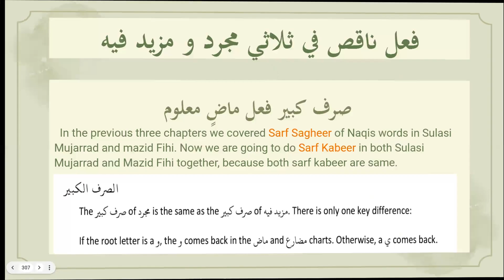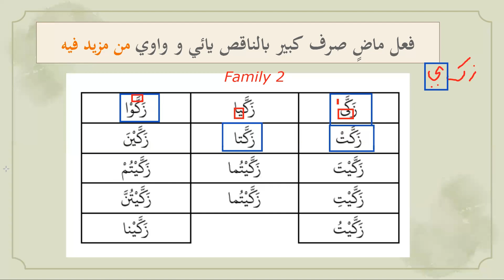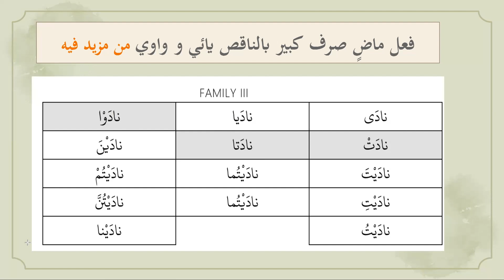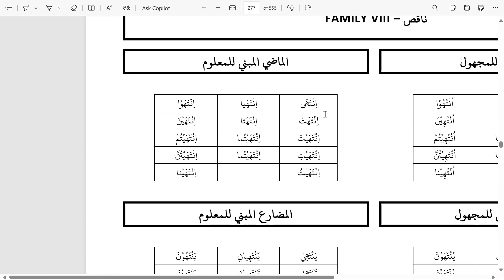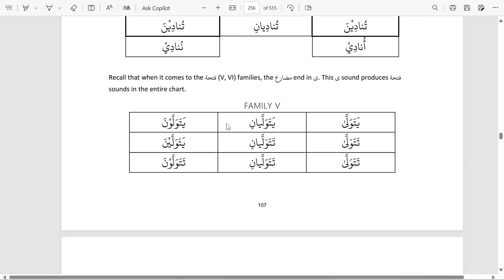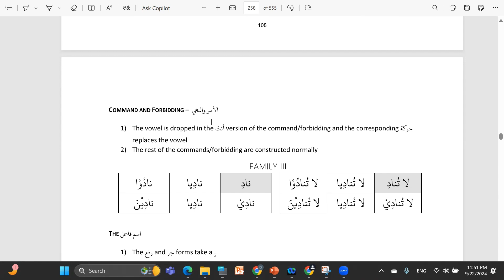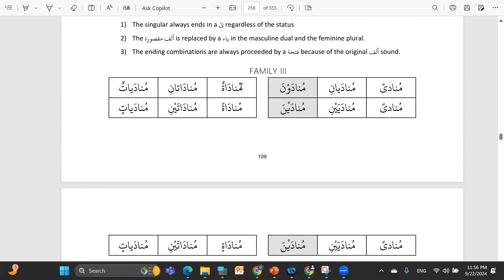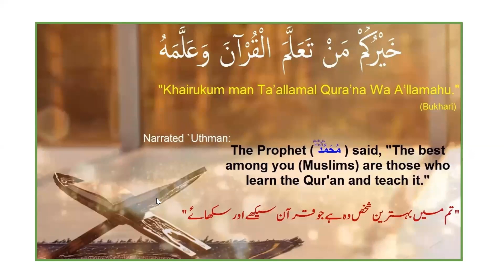Sarf Kabeer of Naqis words in Mazid Fihi;i; Lesson 68 صرف كبير ناقص الفاظ مزید فیہ ابوب میں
LET'S LEARN ARABIC GRAMMAR
Specially designed and Easy to Learn Curriculum suitable for Ages 12 and up
Curriculum designed and taught by Dr. Lubna syed who completed Access Program (1,2,3) ] Dream Curriculum from Bayyinah institute (July 2016-April 2017) and “Lughatul Quran Madinah Book course” from Lughatul Quran Institute by Ustaza Anjum Gillani ( From May 2013- Feb. 2019) .